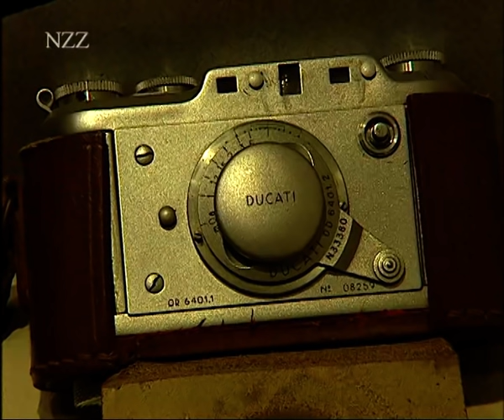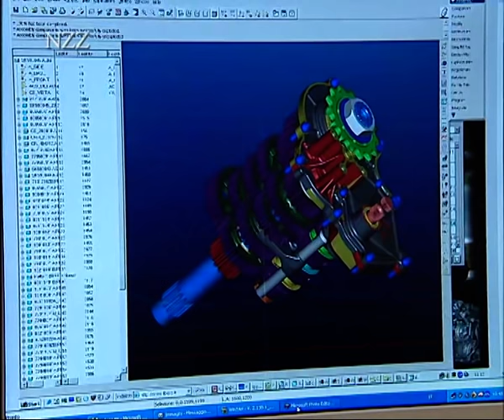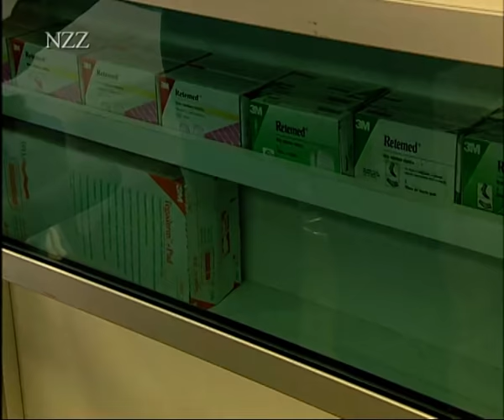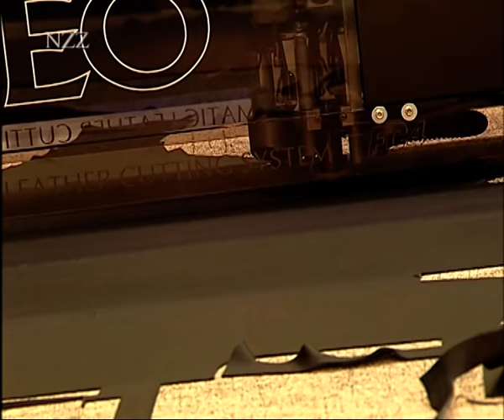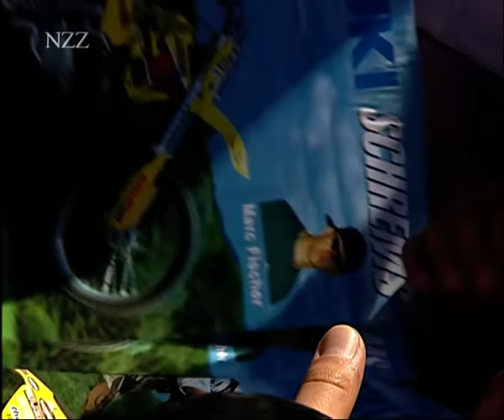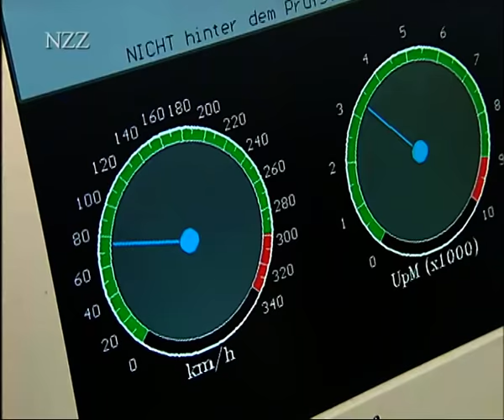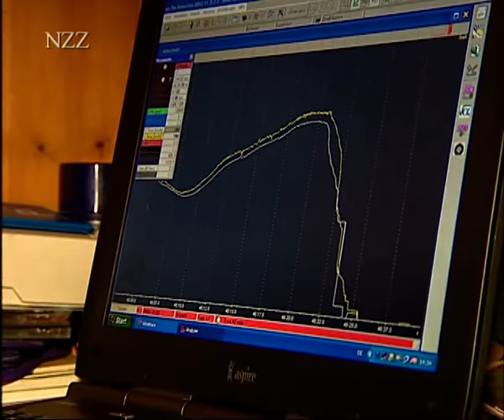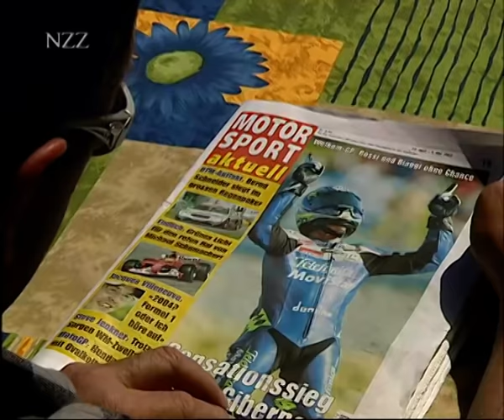Heisse Stühle: Motorradfieber - Dokumentation von NZZ Format (2003)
Warum hat Ducati 30 Millionen Euro in den Motorradrennsport investiert? Was macht ihre Supermaschinen so erfolgreich?
Der Rennarzt Dr. Costa teilt seine Beobachtungen und erzählt über seine "Clinica Mobile". Die Furchtlosen Motocross-Freestyler "Mad Flyers" heben ab. Harley Davidson-Jubiläum: 100 Jahre Easy Rider-Feeling. Zum Entwicklungsstand des Motorrad-Airbags und warum Känguruleder bei der Verarbeitung von Anzügen so beliebt ist.

In "NZZ Swiss made" : Rennfahrer mit 16: Thomas Lüthi.

Daten zum Club, News, Termine, Ranglisten etc.

Übersicht zu Vereinen national und international
Motorrad Online24

Motorrad-News, Motorrad-Markt, Test&Ratgeber und vieles mehr
Motosport Schweiz

Zeitschrift mit News zu Rennen, Testberichte etc.

Viele Infos zu Motorrad Schweiz inkl. Linkliste
Yamaha

U.a. Informationen zur neuen Führerausweisregelung in der Schweiz. D/F
Motorrad.de

Motorrad-Fachzeitschrift mit unzähligen Informationen wie Tests, Techniktipps, Touren, Termine, Meisterschaften etc.

Offizielle Seiten der Motorrrad-Grand-Prix-Rennen, inkl. MotoGP / Ducati und 125er  / Thomas Lüthi. E/Sp/F/I
Motorcycle News Wire

Infos aus der Motorradindustrie: über einen Newsletter zu bestellen eggersdorfernet

Ausführliche Seiten zu Aktuellem im Motorradrennsport sowie vor allem zur Geschichte des Motorradrennsportes und Top50-Links
Motogiro d‘Italia

Offizielle Seiten des Moto Giro d`Italia inkl. «Hall of Fame». E/I
Ducati.com

Technische Daten
Dainese

Hersteller von Bekleidung und vom Motorrad-Airbag
Advanced Airbag Technology

Merhav Advanced Technology: Baut den Motorrad-Airbag in Zusammenarbeit mit Dainese
fischair.de

Marc Fischer von den «Mad Flyers»
Harley-Davidson USA

Harley-Shop «Harley Heaven»
Rabbit-Hill Switzerland

Jahresprogramm, Termine, Fotoarchiv
Love Ride Switzerland

Infos zum jährlichen Treffen: Geld für Muskelkranke und Behinderte (Spendenkonto ist am unteren Ende der Seite aufgeführt
Elit Grand Prix Racing Team
Das tschechische Team von Thomas Lüthi. E

Literatur:

dottorcosta
Claudio Marcello Costa
Fucina Srl
2002
Milano
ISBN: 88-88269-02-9